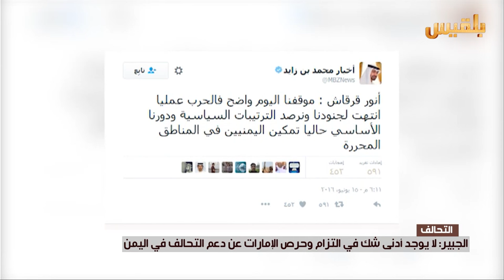السعودية تحسم الجدل بشأن الموقف الإماراتي في اليمن | تقرير : محمد القاسم